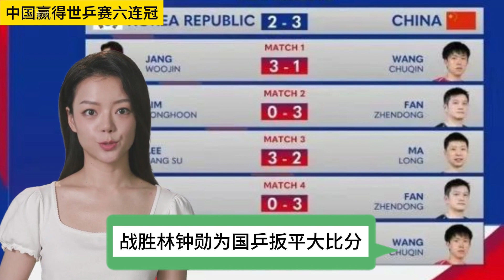中国赢得世乒赛六连冠